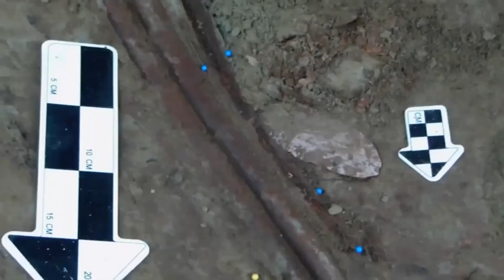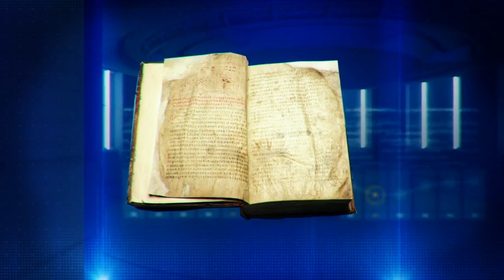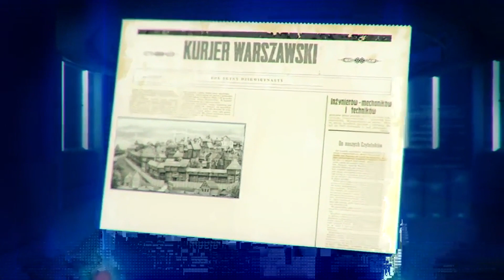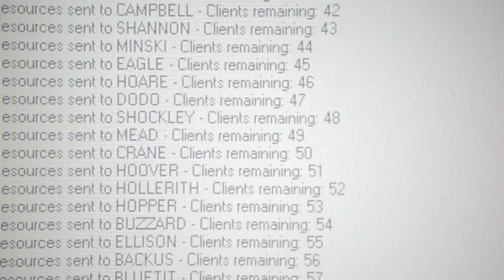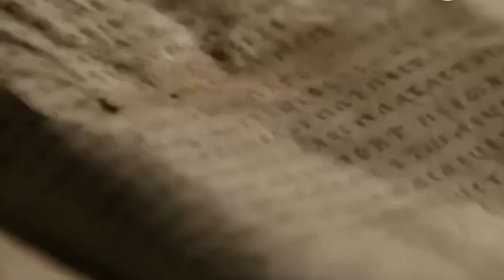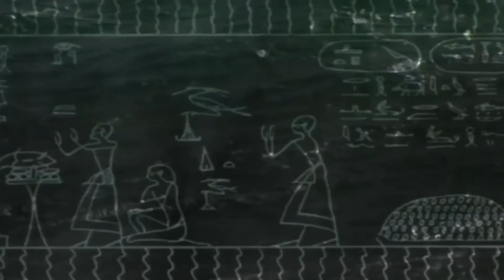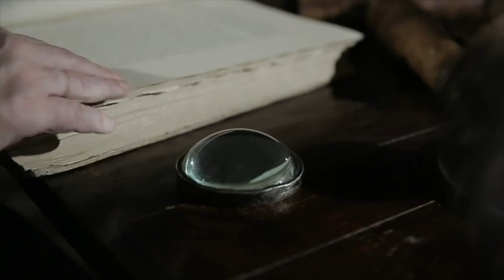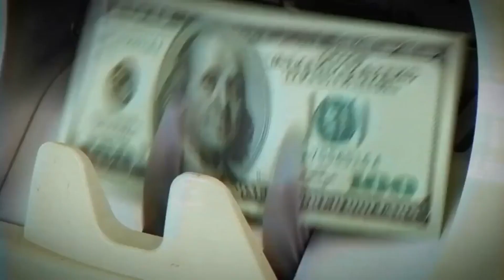Кто же на самом деле открыл Америку?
Кто на самом деле открыл Америку? "Тайны Чапман" будет посвящен загадкам открытия Америки. Кто на самом деле открыл американский континент задолго до Колумба? И какое проклятие лежит на жителях США?  Проект самой знаменитой шпионки - «Тайны Чапман». Истории о том, как на самом деле устроен мир. Новое амплуа – новые темы – новое название. Подробнее Главные темы «Тайн Чапман» - ответы на простые и в то же время сложные вопросы. Почему количество природных катастроф за последние годы выросло в несколько раз? Может ли питьевая вода стать причиной глобальной войны? Какие опасности таит в себе увлечение здоровым образом жизни? Почему лекарств в аптеках становится всё больше, а пользы от них — всё меньше? За счёт чего и кого богатеют корпорации? Как не попасть в ловушку за собственные деньги?